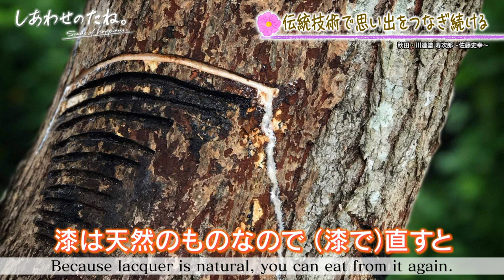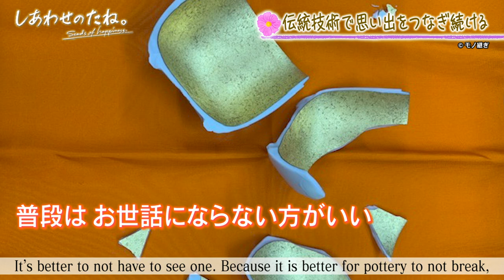【SDGs】金継ぎの技術が器と思い出をつなぐ／Seeds of happiness（2021/5/14）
持永かおりさんは、割れた器や欠けた器を、漆を使って修復する金継ぎ師。金継ぎの魅力は、継いだ部分に施される、美しい金色や銀色の継ぎ目・・・漆を用いて元の形に直すことで、かつて壊れてしまったことを隠すのではなく、それを痕跡・歴史として残し、大切に使い続けたい、という想いも育みます。器を継ぐことで、一度止まったヒトとモノとの時間を動かす、持永さんの思い描く未来とは？

Ms. Kaori Mochinaga is a kintsugi craftsperson, who uses lacquer to repair broken and chipped ceramics. The appeal of kintsugi are the beautiful gold or silver seams where the ceramic is joined… By using lacquer to return it to its original shape, the fact that it had been damaged is not concealed, it is left as a sign of history, fostering the desire for it to continue to be used and cherished.  By joining a piece of broken ceramics, Ms. Mochinaga restarts the hands of time for the relationship between a person and an object. What kind of future does she imagine?
（2021年5月15日放送 『しあわせのたね。』より）

毎週土曜 午前9時55分放送　※一部地域を除く